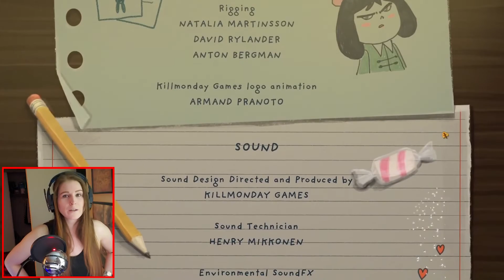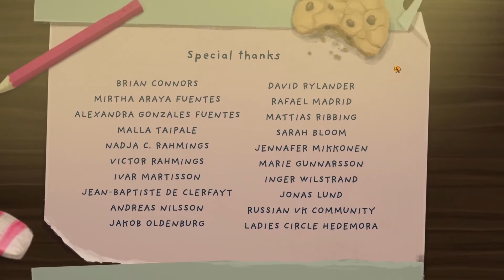I Love You Forever | Little Misfortune - Part 6/ FINALE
Howard Storey
Josh0924
Nicolas DiCatarina

CREDITS
Hardware:
Pop Filter
Software: